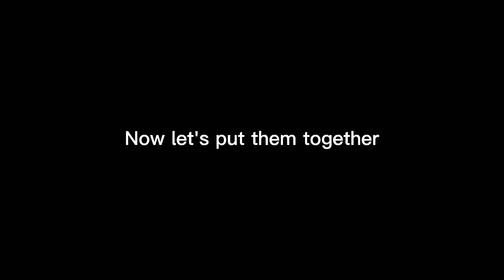A random comparing video